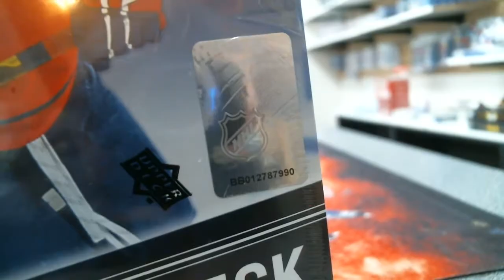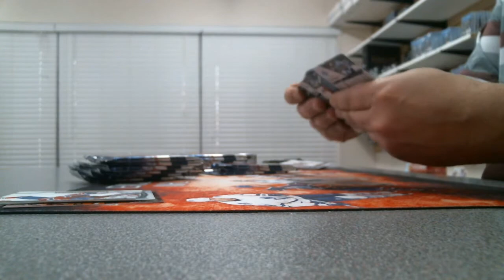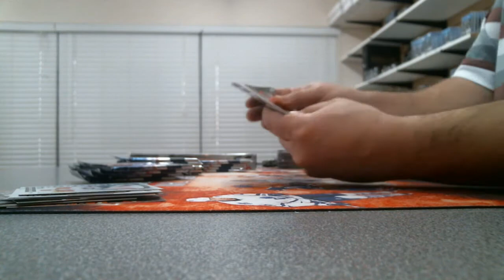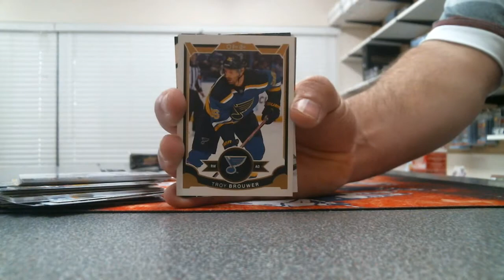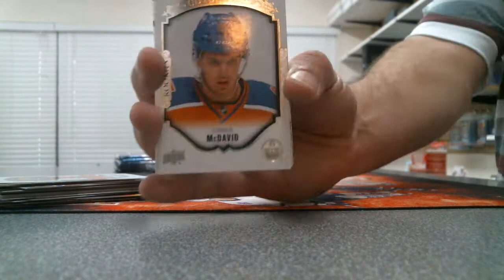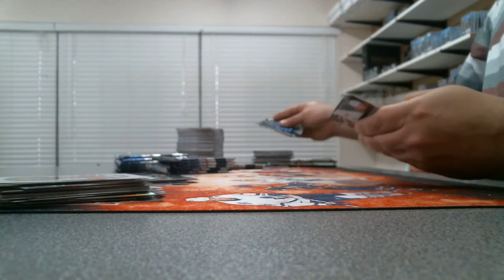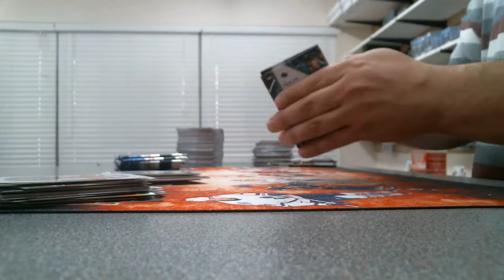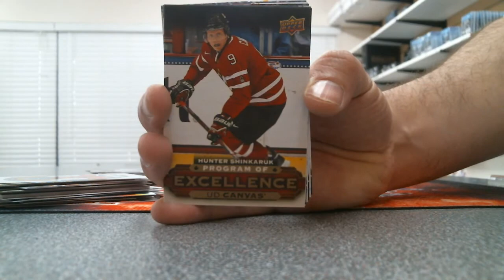MB #312 2015 16 Upper Deck Series 2 Double boxes break